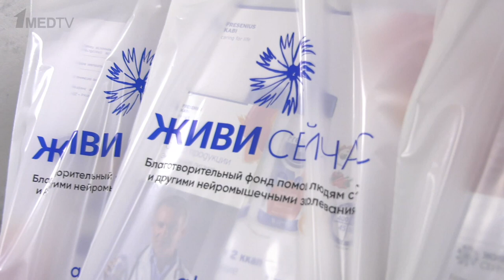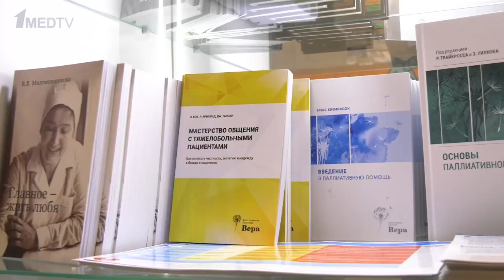VIII Ежегодная конференция по БАС 2023 // Репортаж 1medtv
VIII Международная ежегодная конференция, посвященная боковому амиотрофическому склерозу (БАС), проходила в Москве 18 и19 мая 2023 года. Мероприятие традиционно организует благотворительный фонд помощи людям с БАС «Живи сейчас».

С 2016 года это событие является главным экспертным мероприятием организации, которое собирает известных экспертов в области диагностики, лечения и ухода за людьми с тяжелыми, в том числе, орфанными заболеваниями.

В этом году особое внимание в программе конференции было уделено когнитивным нарушениям и проблеме принятия решений у пациентов с боковым амиотрофическим склерозом.